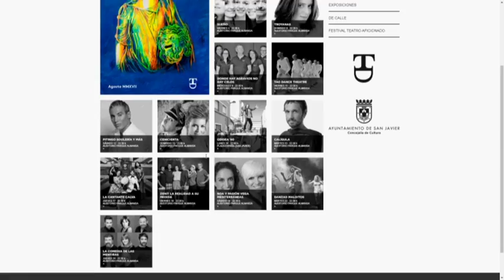01/08/2017 Mañana arranca en San Javier su festival de Teatro, que ya cumple 48 años.